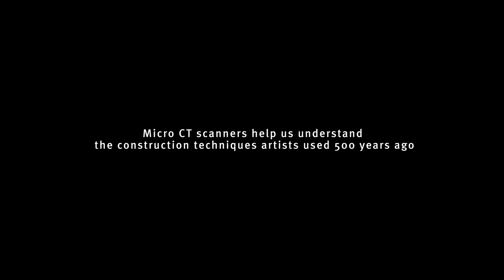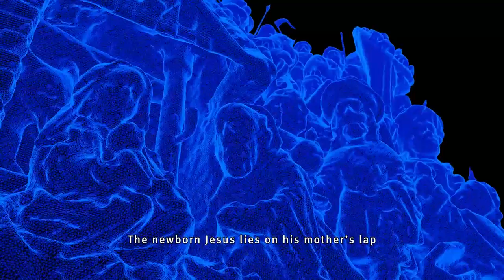3D Animation: Boxwood Altarpiece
Take an exclusive look into a 3D view of  Boxwood Altarpiece through CT scans.

Miniature Altarpiece: Adoration of the Magi, 1500 – 1530. The Thomson Collection at the Art Gallery of Ontario, Toronto. AGOID.34208